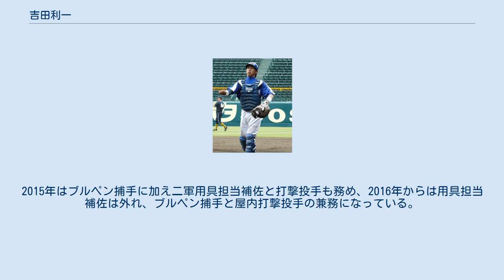吉田利一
吉田 利一（よしだ としかず, 1987年4月27日 - ）は奈良県大和郡山市出身の元プロ野球選手（外野手、捕手）。
 小学1年生から野球を始めた。
当時は、投手兼捕手を経験。
中学生時代に所属した郡山シニアでは、後に読売ジャイアンツへ入団した辻内崇伸とチームメイトになった。
 奈良県立大和広陵高等学校への進学後は、2年生の夏から正捕手として起用。
3年生の夏には、「4番・捕手」として全国高等学校野球選手権大会の奈良県大会で決勝にまで進んだが、天理高に2-7で敗退した。
 奈良産業大学への進学後は、近畿学生野球連盟に加盟する硬式野球部で、桑原謙太朗や蕭一傑らとバッテリーを組んだ。
リーグ戦の通算成績は、66試合の出場で、226打数61安打、打率.270、2本塁打、46打点。
また、最優秀選手・ベストナインに1回ずつ選ばれている。
 2009年のプロ野球ドラフト会議で中日ドラゴンズからの8位指名を受けて入団。
2012年までは捕手だったが、足が速いことから、2013年3月5日に登録を外野手へ変更した。
しかし、一軍公式戦への出場機会がないまま、10月2日に球団から戦力外を通告された。
この年には、辻内も巨人からの戦力外通告を機に現役を退いている。
 ウエスタン・リーグ公式戦での現役通算成績は、168試合の出場で、打率.237、1本塁打、18打点、3盗塁。
2014年からは、中日のブルペン捕手に転身する。
2015年はブルペン捕手に加え二軍用具担当補佐と打撃投手も務め、2016年からは用具担当補佐は外れ、ブルペン捕手と屋内打撃投手の兼務になっている。